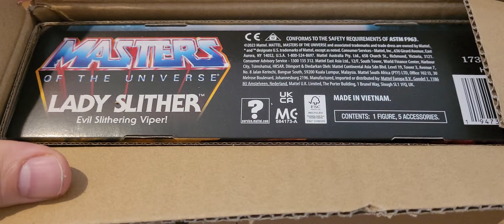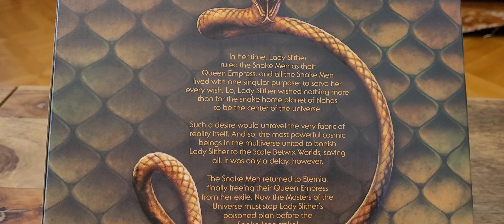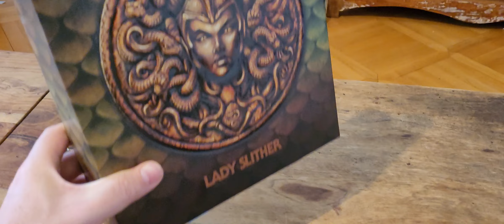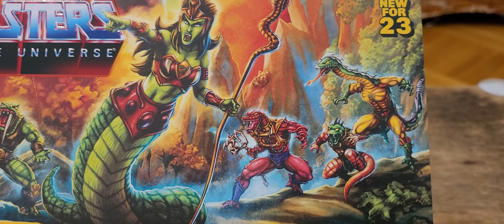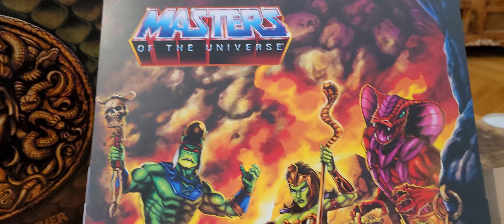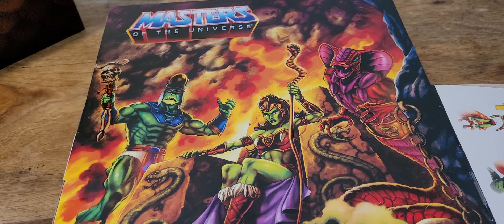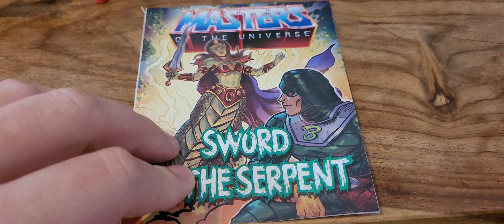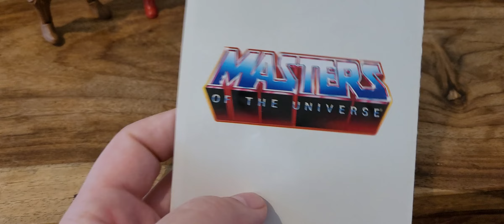MotU Origins Lady Slither Unboxing & Review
Endlich ist die Figur erschienen! Bitte mehr davon!